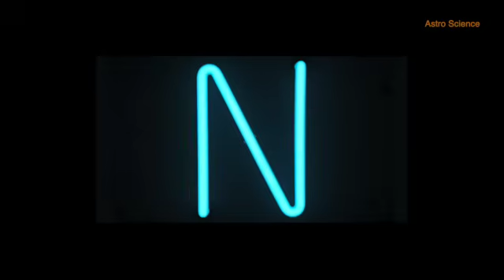N नाम वाले लोगो की सच्चाई / आदतें, स्वभाव और सफलता किस तरह की रहती है / N letter horoscope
दोस्तों इस वीडियो में N लेटर से शुरू होने वाले नाम के लोगो के बारे में बात की गयी है।
उनकी आदते उनका स्वभाव किस तरह का रहता है |